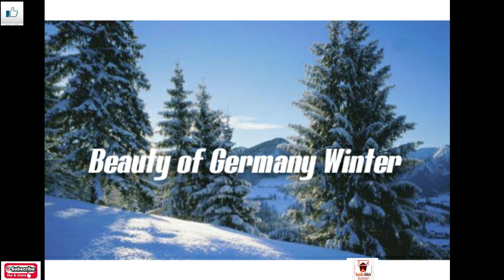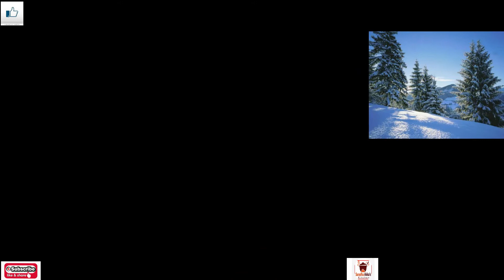Beauty of Germany Winter||శీతాకాలంలో జర్మనీ మంచు అందాలు||Saradha akka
Hi friends this is Saradha akka with you all.Today iam sharing Beauty of nature That is Beauty of Germany Winter.